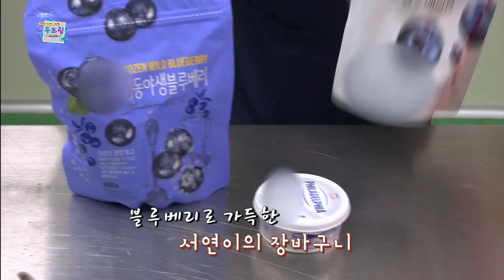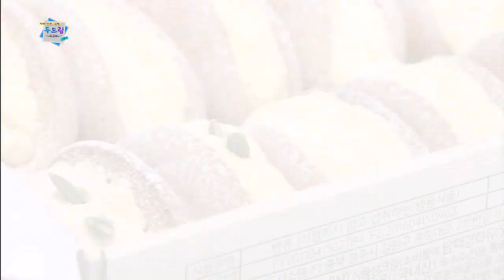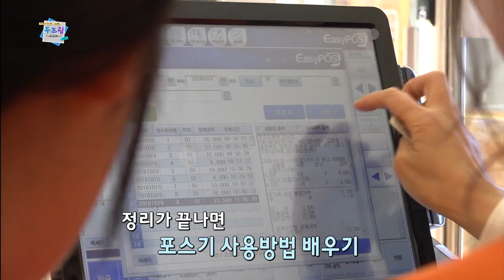두드림(Do Dream) 시즌Ⅱ 서연이가 하늘을 날수인 2부